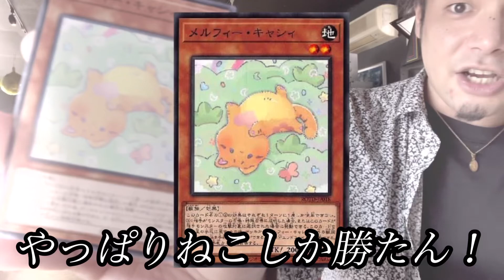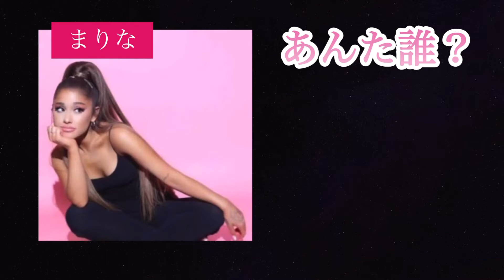【ダーツバトル】闇のゲーム2（501）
前回のpartはこちら